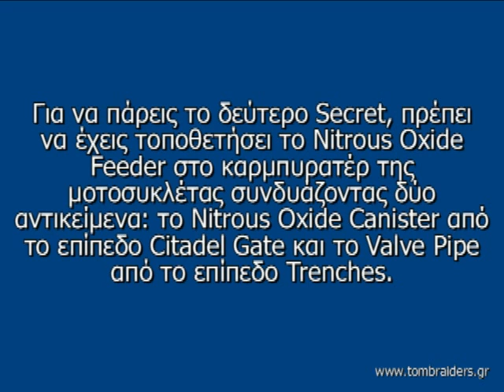Tomb Raider 4: TLR - City of the Dead Secrets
Το βίντεο δείχνει την τοποθεσία των Secrets στο επίπεδο City of the Dead.

Ολόκληρο το walkthrough του The Last Revelation στα Ελληνικά με εικόνες και λεπτομερή περιγραφή